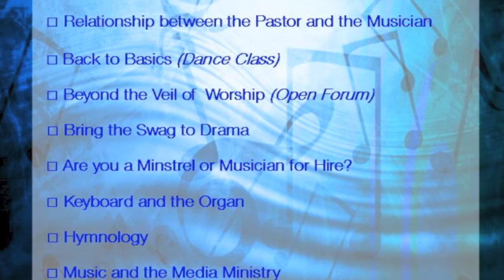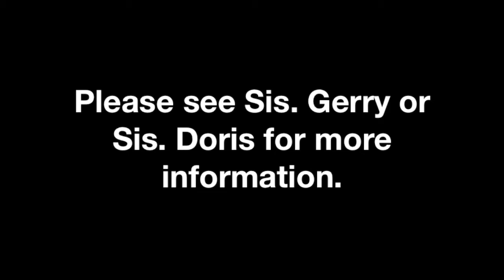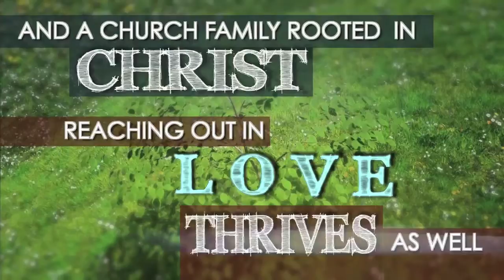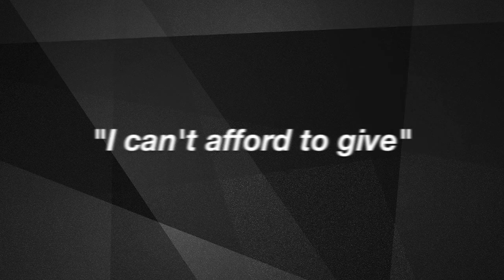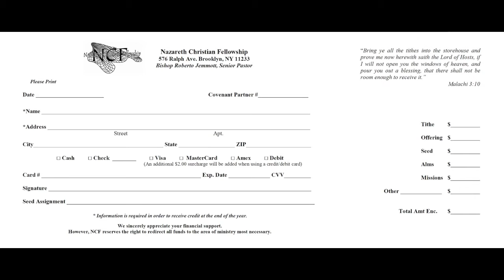Nazareth, Now You Know - March 10, 2013